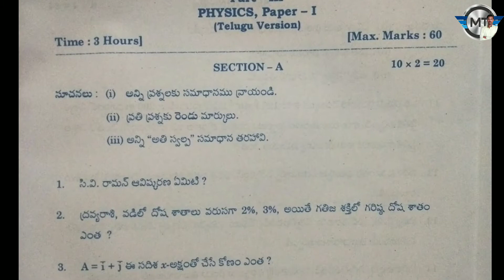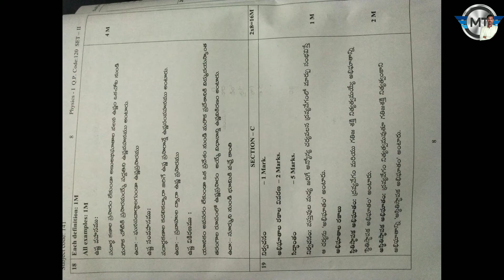INTER FIRST YEAR PHYSICS SCHEME OF VALUATION MARCH 2020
March 2020 physics scheme of valuation Andhra Pradesh